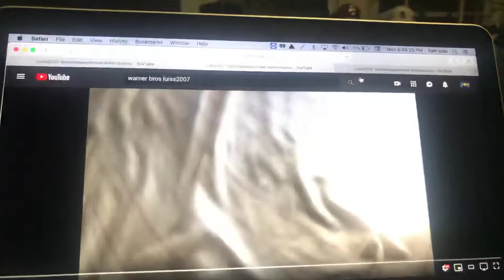Luiss2007 prince sitck figures Warner bros new line cinema